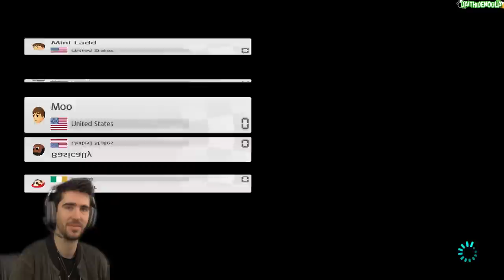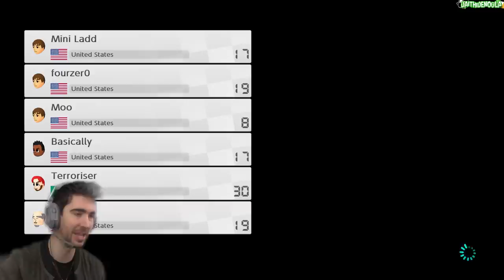DOUBLE THE ITEMS, DOUBLE THE FUN! - Mario Kart 8 Deluxe